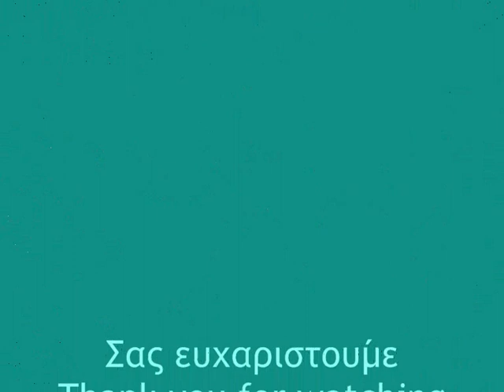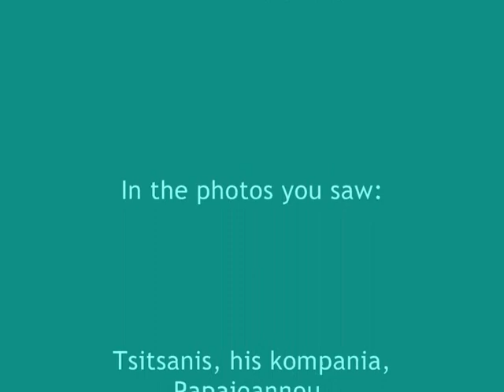Afierwma ston Vasilh Tsitsanh-A Tribute to Vasilis Tsitsanis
This photo gallery shows Tsitsanis, the famous Greek composer, who made the switch from Greek Rebetika (blues) music to Laika (popular) music a reality. In his more than 2,000 compositions lies the foundation of modern day Greek popular music. Tsitsanis is shown with his band, his fellow musician and composer Yannis Papaioannou and the female singers Stella Haskil, Anna Chrysafi, Marika Ninou and Sortiria Bellou.